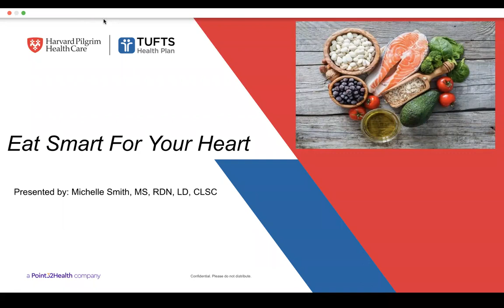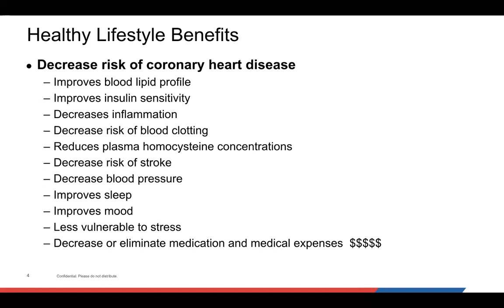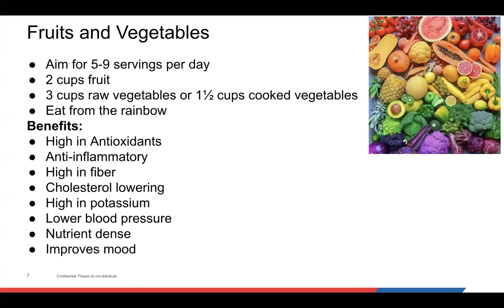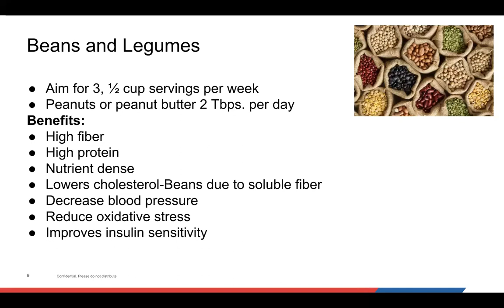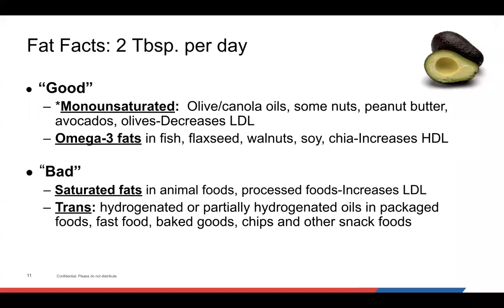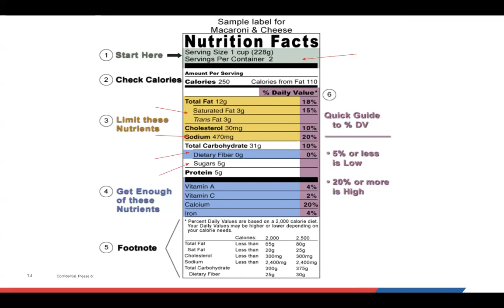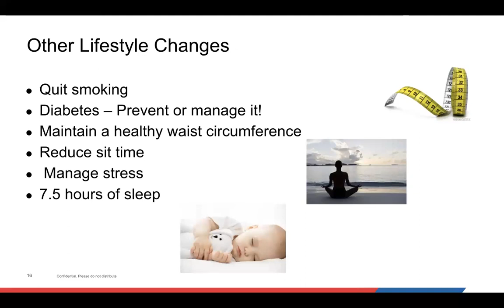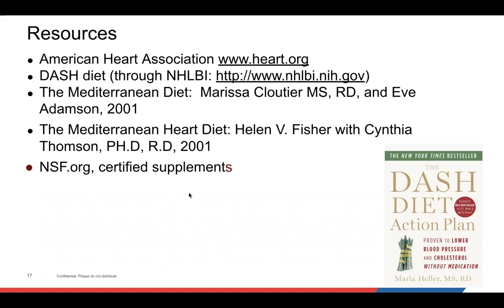Eat Smart for Your Heart